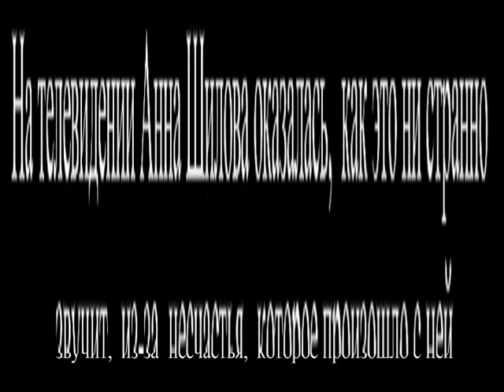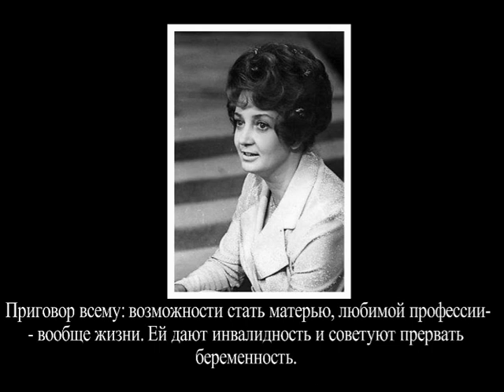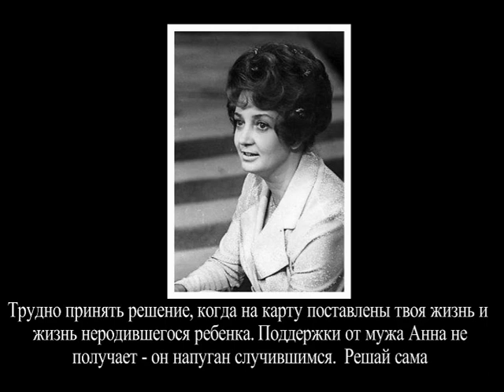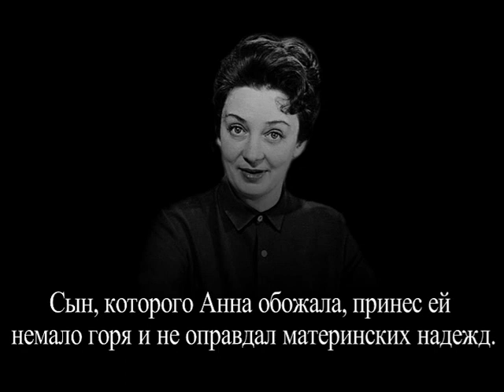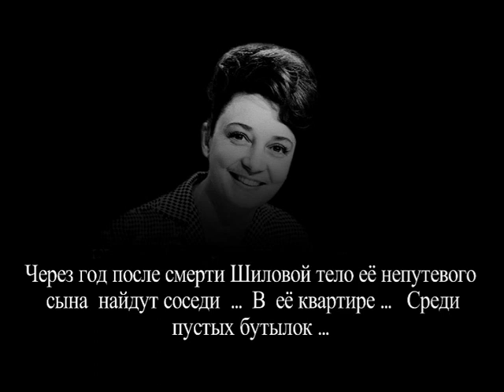Анна Шилова и её личный ад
Её лицо было знакомо миллионам зрителей - об её жизни, полной страданий, не знал никто.